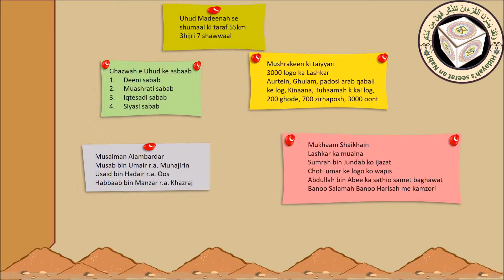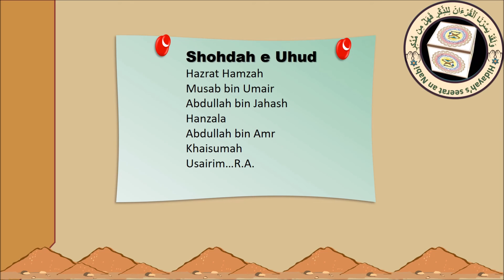seerah part 21g